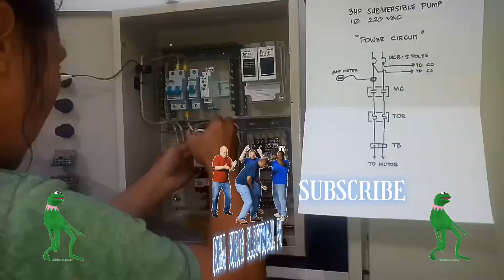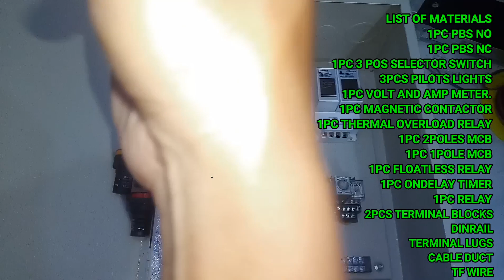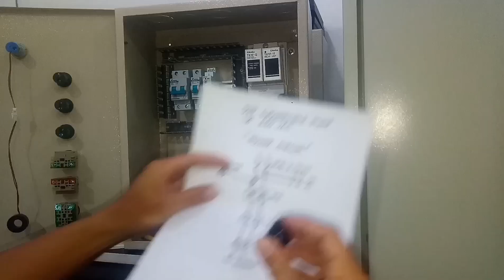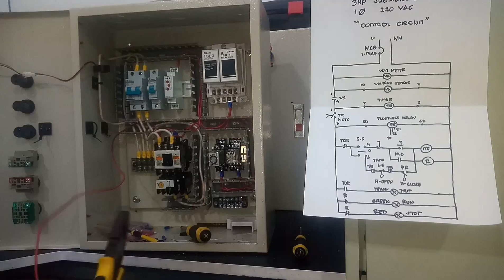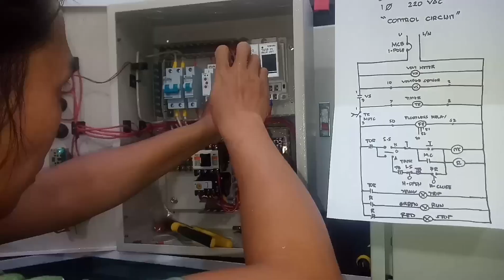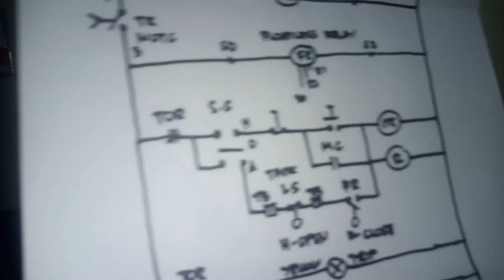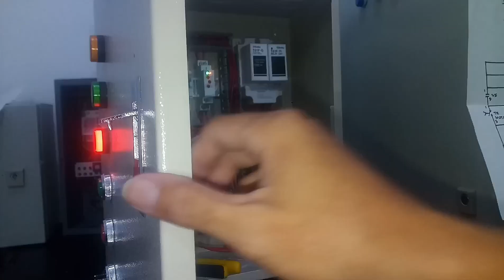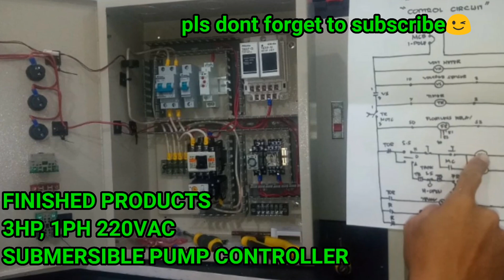LIST OF MATERIALS FOR SUBMERSIBLE PUMP CONTROLLER 220VAC, 5HP ,1PH || PAANO MAG ASSEMBLE NITO?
Actual video tutorial kung ano2x ang pwedeng gamitin para makabuo ng controller for submersible pump 5hp 1ph 220vac.